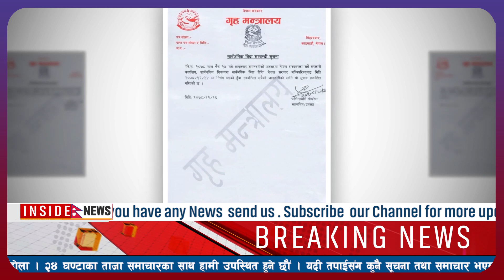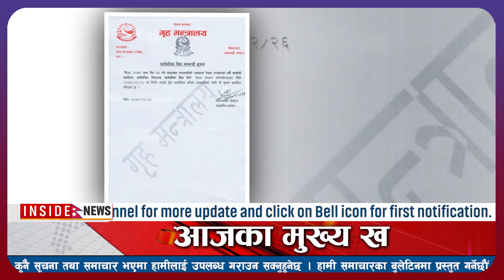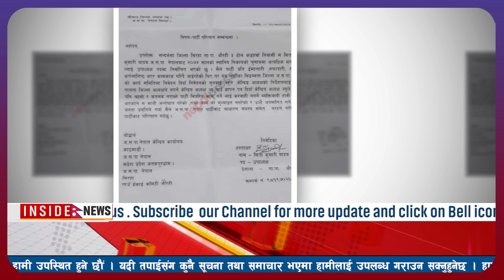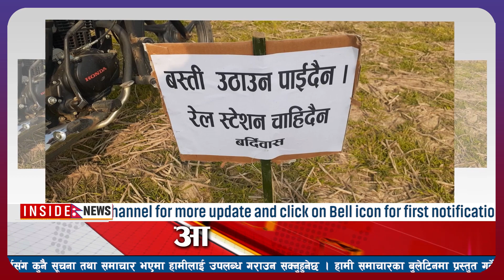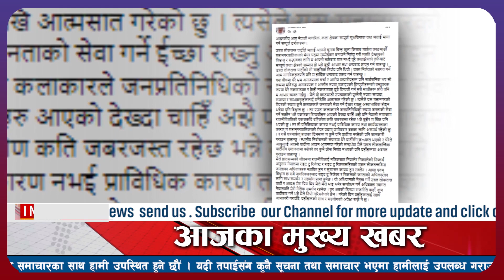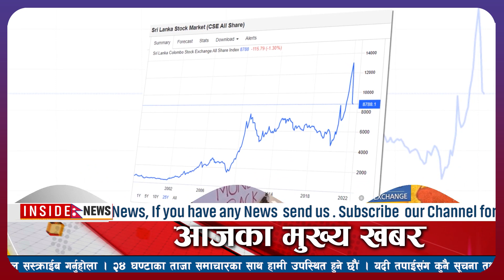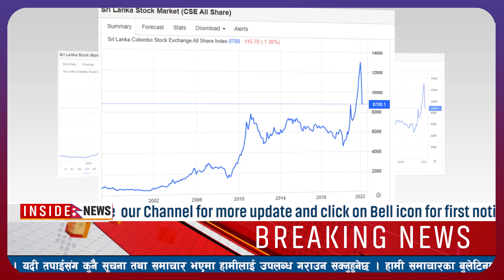TODAY NEWS NEPAL🔴आज चैत्र २७ गतेका मुख्य मुख्य खबरहरु Nepali newslnepali samachar lAPRIL 10 Sun 2022